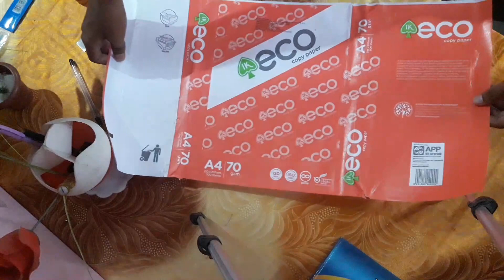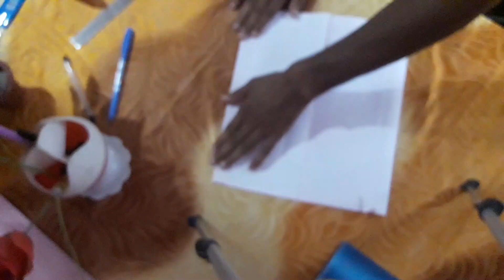how to make envelope for guwahati university online exam 2021 / envelope making for GU online exam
NOTIFICATTON
STANDARD OPERATING PROCEDTIRE (SOP)FOR UPCOMING TDC BA. B.Sc.. B.Com
and B.Voc Semester-IV EXAMINATION.202l (Reeular & Arrear batches includine IDOL)
On the basis of deliberations at appropriate levels, the following SOP is issued
to be followed for the ensuing TDC BA. B.Sc., B.Com and B.Voc Semester-IV
Online Open Text Book Examination, 2021 being conducted by Gauhati
University from 25th September,202l. Lll the students are hereby informed to
go through it carefully and follow accordingly.
1. All the answers must be handwritten (Black Ball pen/Black Ink pen) by the
examinees in A4 size paper. A model Answer Sheet is uploaded in the portal
httns://web.sauhati.ac.in/otbe. This model Answer Sheet may also be
downloaded/printed and then used for writing answers.
2. All pages must contain page numbers at the top right corner.
3. The Question Papers will be available for downloading 30 minutes before the
beginning of the Examination.
to be widely circulated among the students, The students will have to mail the
PDF copy of their answer scripts after the conclusion of examination of every
subjecUpaper within stipulated time span. After the end of the entire schedule
of the examination, students will have to submit all the original hard copies of
answer scripts of every subjecUpaper to the college authority within the
scheduled time for submission in a single packet clearly mentioning the Roll
Numbers, Subject, Paper Title ,Paper code and semester on the outer side of
the envelope.
5. Detailed instructions to the eollege authority regarding the evaluation of
answer scripts will be notified soon.
6. College authority will arrange for receiving the answer scripts of the students
on the scheduled dates ofgth and 106 Octobir (Sunday), 202i.
7. College authorities are hereby advised not to generate the print out ofthe PDF
of answer scripts.
8. The student will require to e-mail the PDF copy of the answer script after 30
minutes from the time of commencement of the examination until one hour (60
minutes) after the end of the examination.
9. rn order to take the examination, the students will be required to log in to the
examination portal. To log in, the students need to give correct Registration
No., Mobile No. and Date of Birth.
10. since it is an open Book Exemination conducted in the online mode, they will
be able to take the help of the textbooks, notes etc.
ll. The total marks for each paper will be the same as indicat